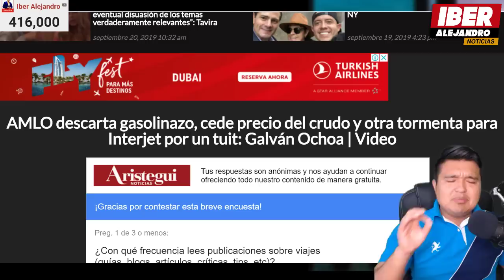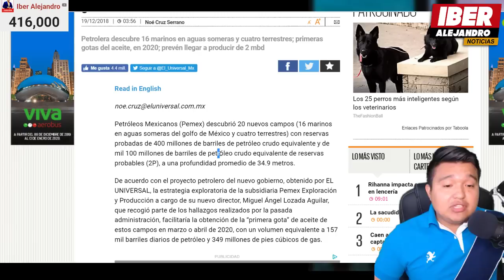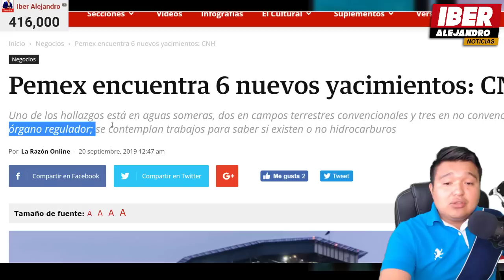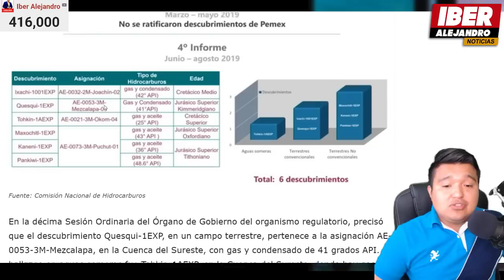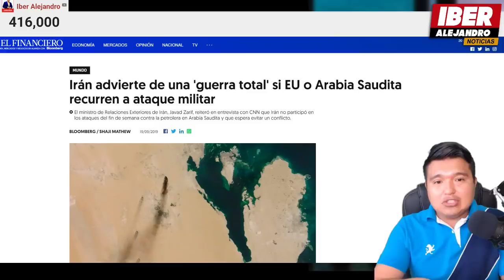Quedaron como IDI0TA$ ante AMLO , PEMEX dio la MEJOR Noticia a los Mexicanos Encuentran Yacimientos